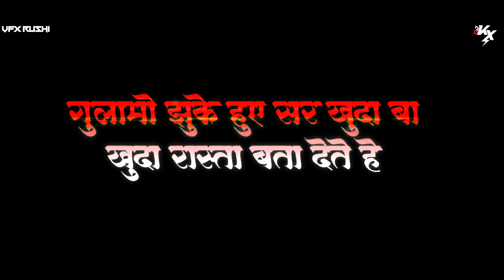RAHUL PN PATIL NEW SONG 2024 | DJ KX KOLHAPUR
FULL CERDIT BY - @Djkxbeats